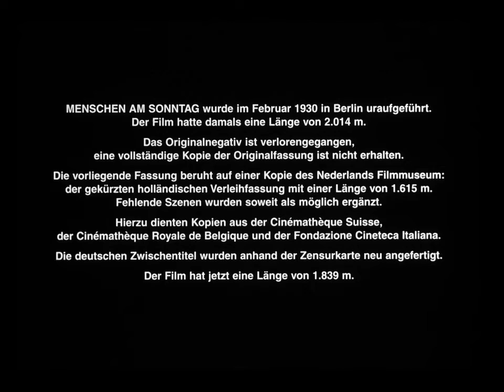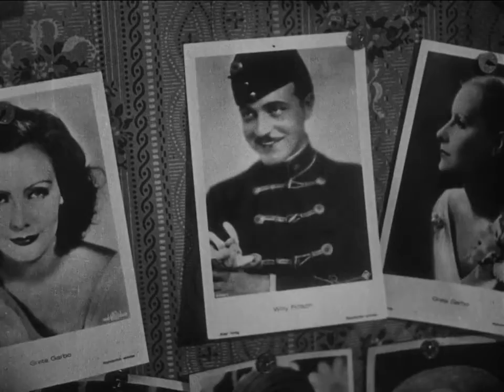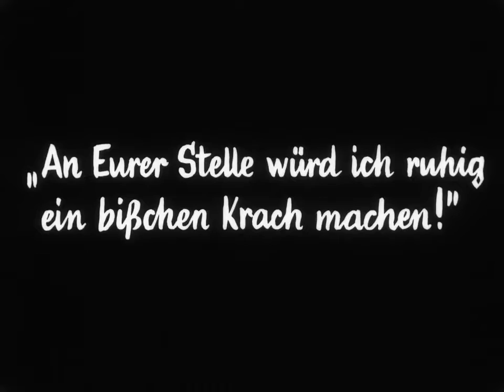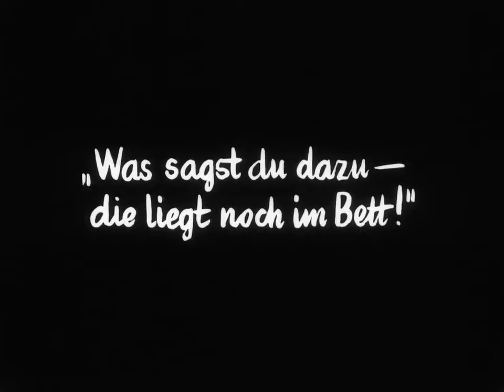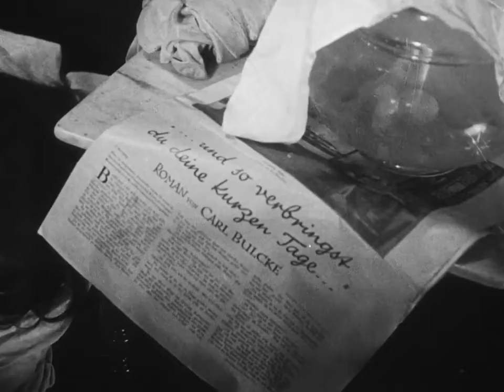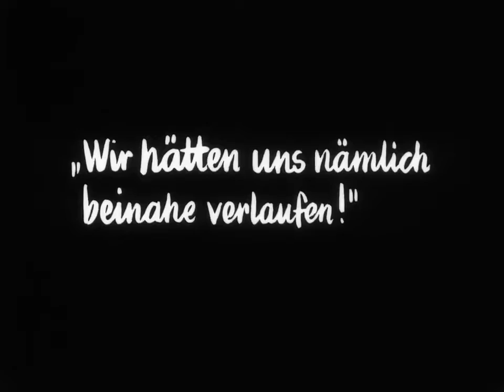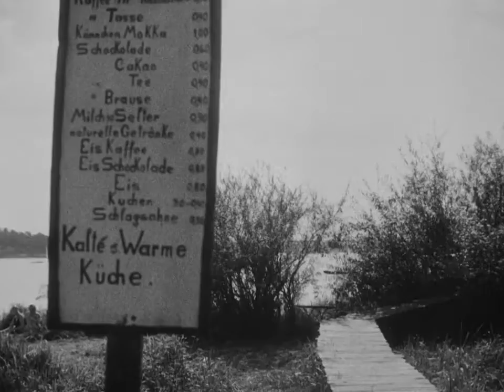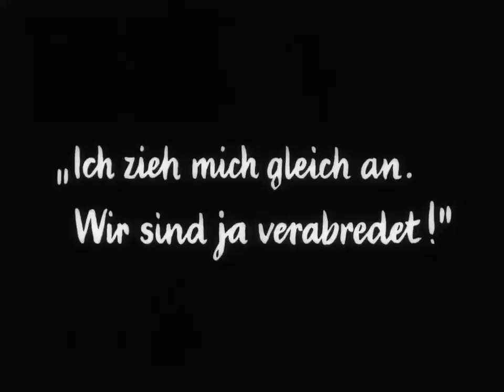Menschen am Sonntag (Uomini di domenica, di Robert Siodmak e Edgar G. Ulmer)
Primo film di Robert Siodmak e di Edgar G. Ulmer, con Billy Wilder alla sceneggiatura. Da segnalare, talvolta accreditati come co-registi, anche la presenza di Fred Zinneman (aiuto-regista), Curt Siodmak (autore del soggetto) e lo scenografo Rochus Gliese (premio Oscar 1929 per "Sunrise" di Murnau).
Film completo con cartelli originali.